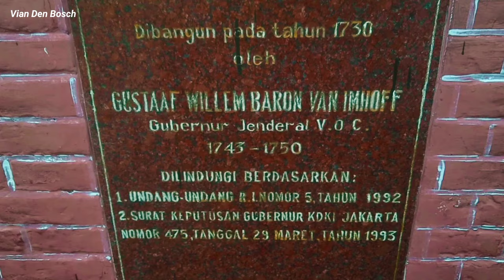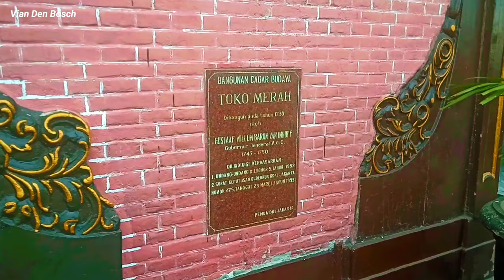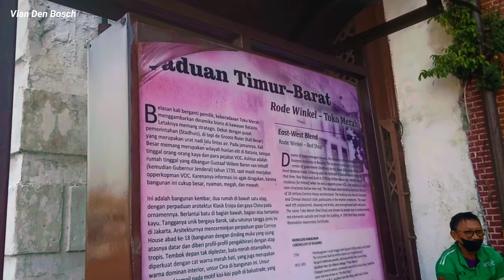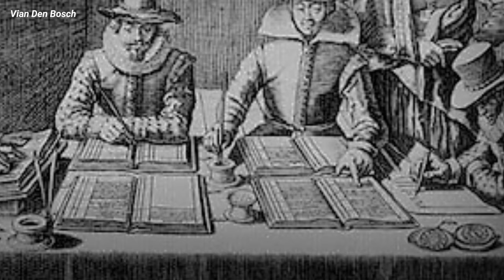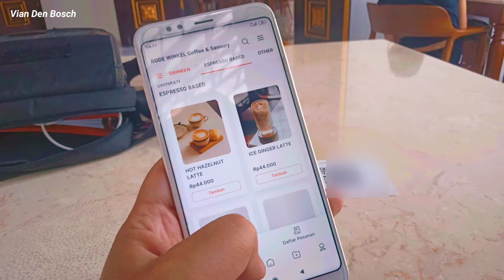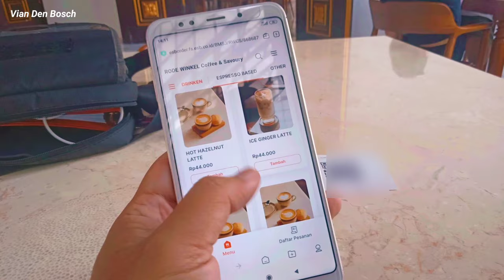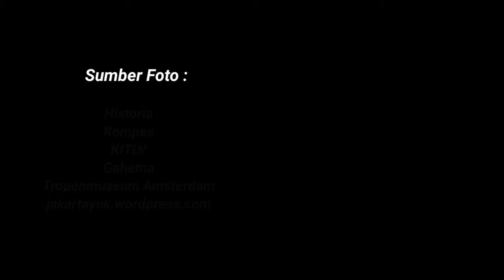TELUSUR RUMAH GUBERNUR JENDERAL VOC BATAVIA - Toko Merah Kota Tua Jakarta 1730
Akhirnya Toko Merah Kota Tua Jakarta dibuka... Toko Merah di Kota Tua Jakarta ini sebenarnya rumah milik salah satu Gubernur Jenderal VOC yaitu G.W.B van Imhoff yang menjabat tahun 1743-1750. Meneer Imhoff dikenal sebagai pendiri Pos dan Pegadaian pertama di Nusantara. Rumah peninggalan Belanda inipun tidak bisa lepas dari sejarah kelam yang terjadi di Batavia yaitu peristiwa Geger Pecinan 1740 karena lokasinya yang sangat dekat dengan Stadhuis yang sekarang bernama Museum Sejarah Jakarta.

Rumah peninggalan zaman VOC Belanda ini juga sering beralih fungsi mulai dari rumah tinggal, sekolah, hotel bahkan toko. Pada momen inilah rumah peninggalan VOC Belanda ini mulai dikenal masyarakat Batavia kala itu sebagai Toko Merah karena punya ciri khas unik yang tidak dimiliki gedung kolonial lain disekitar rumah Belanda ini.

Dalam video kali ini ayo kita telusur kedalam sambil saya kasih tau cara pemesanan menu makanan di cafe ini karena cafe yang menggunakan bangunan kolonial Belanda ini masih baru membuka bisnisnya di Toko Merah. Semoga bermanfaat...

Sumber Bacaan :
Dashboard Menu Rode Winkel Cafe
(sudah tidak bisa diakses karena link tiap pemesan berbeda)